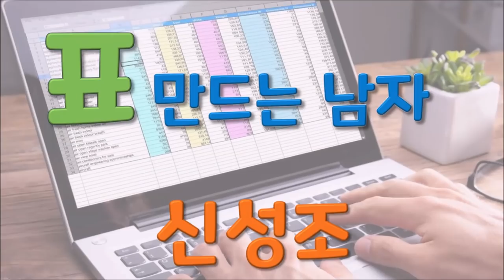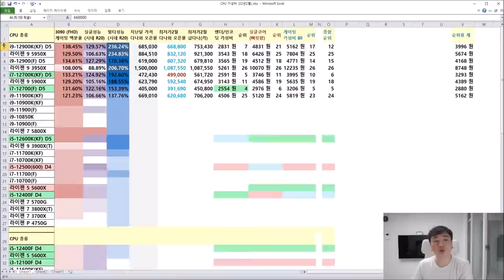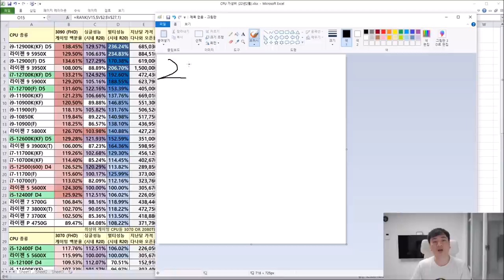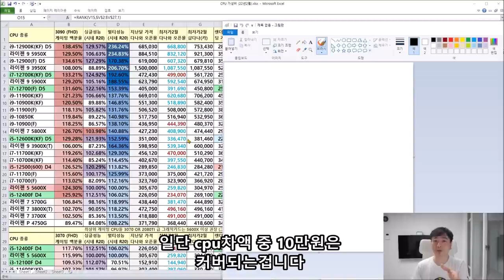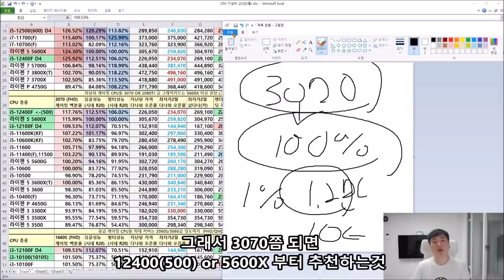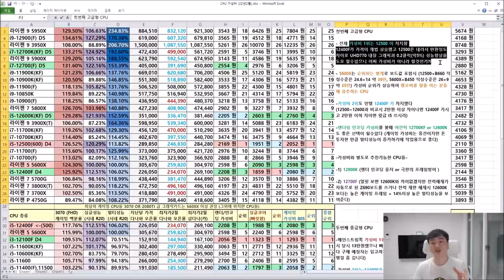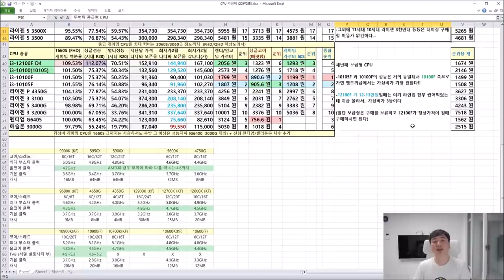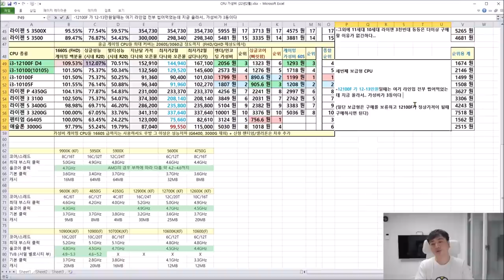22년 2월 CPU 가성비 비교표 - 5600X가 지옥에서 기어올라오는 중 (신성조)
저번달에 27만원만 되도 12400F랑 좋은 경합이 될꺼라한
5600X가 이번달에 26만원까지 진입했습니다

역시 경쟁은 소비자를 웃게합니다
그래픽카드 가격도 내림세라 슬슬 눈여겨 봅시다